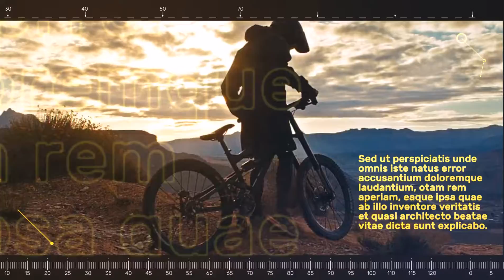Sport Hero Opener - CC and up - قالب افتر افكت صور و فيديو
Sport Hero Opener - CC and up - مشروع افتر افكت صور و فيديو
Sport Hero Opener - After Effects Project
Videohive Sport Hero Opener 20254823

 لطلب المشروع تواصل معنا على -